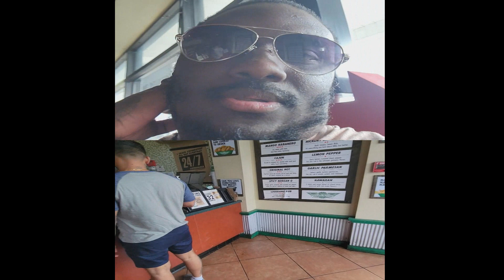Fight 👊🏾 With Wingstop 🍗🍗 Worker 🤦🏿‍♂️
This guy gave me a very nasty attitude from the moment he took my order. He was extremely rude for no reason. I asked him if he could give me my soda before my order was complete and he literally threw it on the counter. I told him to just give me a refund because he threatened to do something to my food and that's when things escalated. Smfh! The lack of professionalism at these fast food stores in the hood is unbelievable.